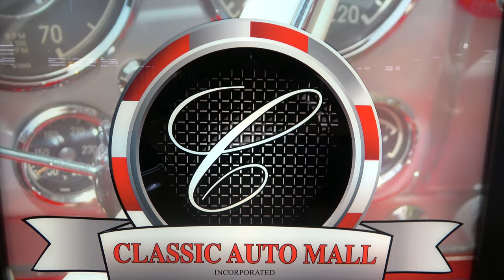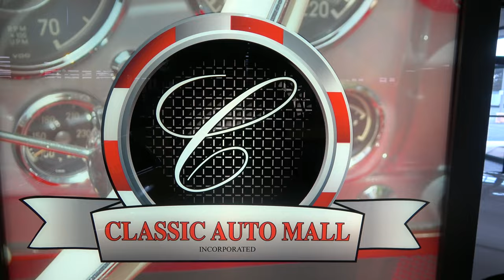1971 Dodge Challenger 440 Six Pack DREAMGOATINC Hot Rod and Classic Muscle Cars